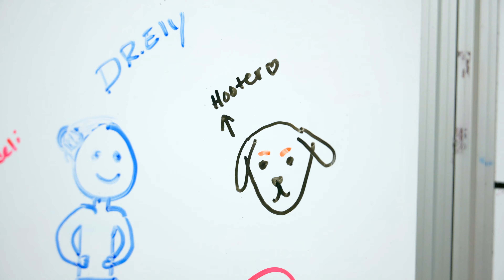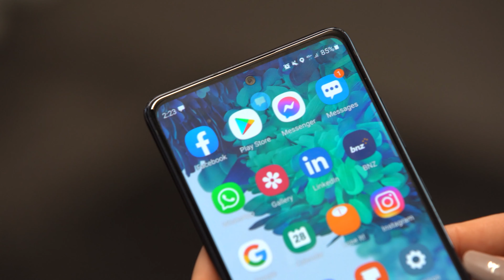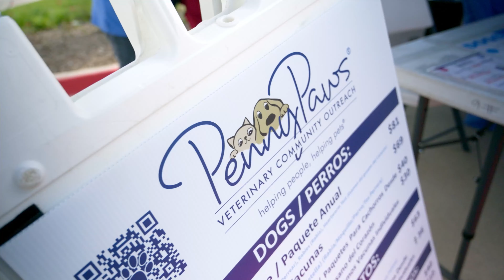ezyVet Customer Story - Penny Paws Animal Clinic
Growing from 4 to 46 locations in 4 years wouldn't have been possible without the right technology ⚡ Penny Paws Animal Clinic Grand Prairie shares how ezyVet has supported their growth and passion for helping even more people and pets